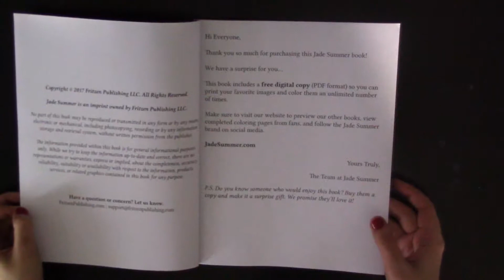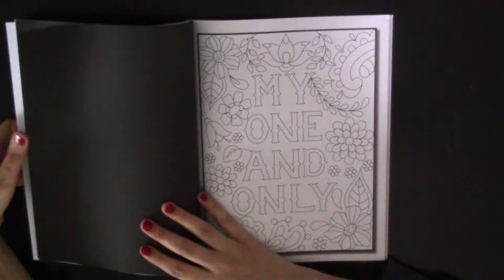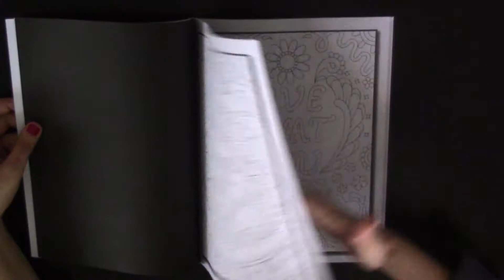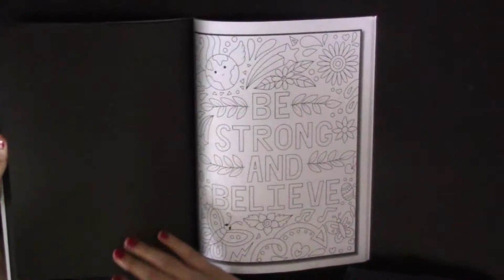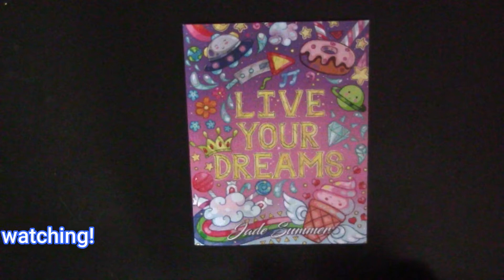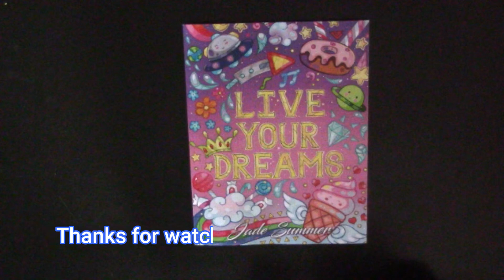Flip Through | Live Your Dreams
Review and three free coloring pages of "Live Your Dreams" below:

Hello Coloring Enthusiasts - In this video you will watch a flip through of "Live Your Dreams" by Jade Summer.

The book contains 50 unique images.

It is suitable for all ages, and filled with beautiful inspirational, uplifting phrases that are surrounded with various patterns to color, that usually match the phrase. Just great for a new start with the new year!

It is one-side book, and it is printed on A4 paper, the back of each page is in black color to hide any bleed through marks.

The pages are not perforated and they aren't very thin. I think watercolours can be used, but the paper might buckle; and markers will bleed through, so using protective paper between the pages is required.